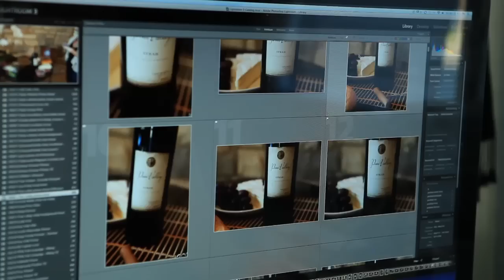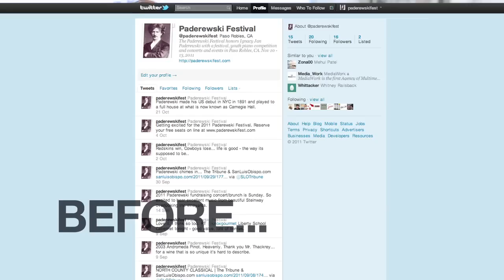Juice: An Introduction and a Case Study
Juice is a hybrid creative agency and production company, dedicated to creating top quality content backed with intelligent strategy. While we promote many types of businesses, we have a soft spot for our wine, food & spa clients. Our recent case study features an extreme makeover on the social media design and strategy for the Paderewski Festival